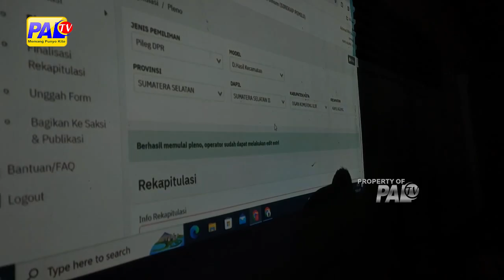PANTAU REKAPITULASI DI PPK, BUPATI OKI BERI VITAMIN PETUGAS